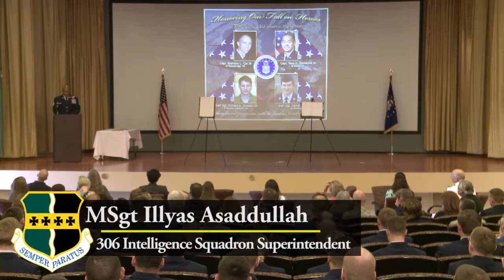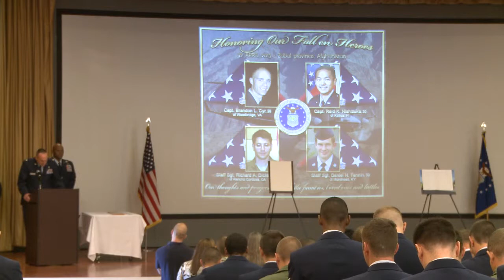Beale Dedicates Base Theater to Fallen Airmen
Beale Air Force Base recently dedicated their base theater after the MC-12 crew of Independence 08. A1C Benjamin Bugenig has the story on the Ceremony that took place on April 27th to honor the lives of the four fallen airmen who made the ultimate sacrifice two years ago.